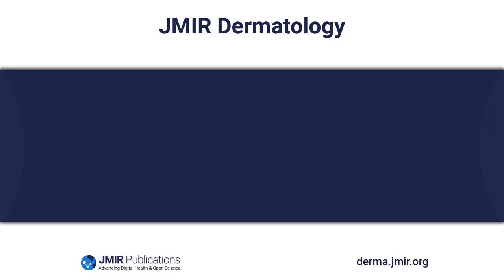JMIR Dermatology - Robert Dellavalle (Editor-in-Chief)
JMIR Dermatology (JDerm) is a sister journal of Journal of Medical Internet Research (the leading open-access journal in health informatics), The journal focuses on all topics related to diseases of the skin, hair, and nails, with special emphasis on technologies for information exchange, education, and clinical care.

Hear from Dr. Robert Dellavalle, editor in chief, on the vision and focus to steering the journal to be the top academic dermatology journal and the official journal of the International Society of Digital Health in Dermatology (ISDHD).

Visit the journal's homepage to read the current open access, peer reviewed articles and to submit your paper today